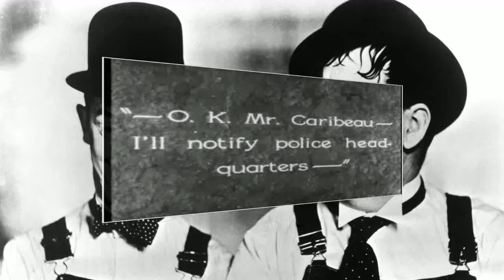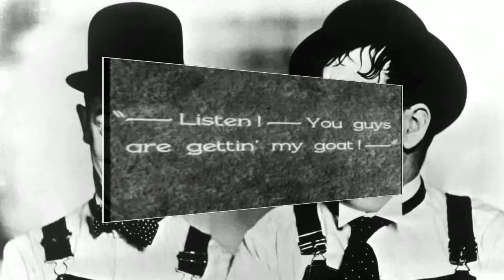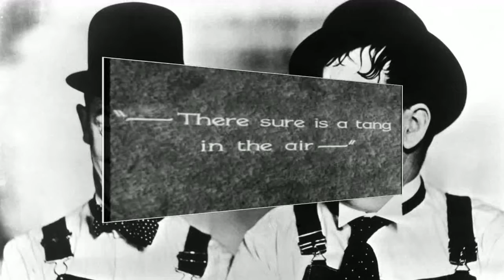Laurel & Hardy Angora Love B&W 1929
Stanley and Oliver are adopted by a runaway goat, whose noise and aroma in turn get the goat of their suspicious landlord. Attempts to bathe the smelly animal result in a waterlogged free-for-all.